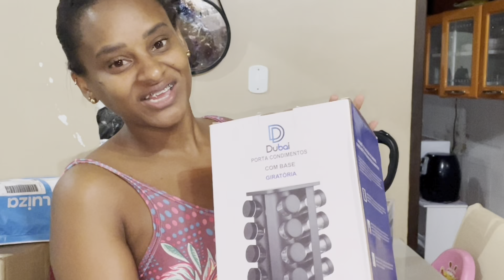Vamos nos mudar outra vez | Já estamos com as chaves | comprinhas para casa nova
* Porta condimentos Giratório

*Kit 12 peças utensílios

* kit lixeira e escova

*Porta frios

* kit potes 9 Hermeticos

SE VOCÊ GOSTOU DO MEU VÍDEO POR FAVOR!!!
Não esqueçam de deixar o seu like e seu comentário sobre o que achou sua opinião é muito importante para mim.

Me siga no Instagram : @kellopeis

❤️ É tudo no tempo de Deus!
❤️ NÃO DESISTA NÃO PARA DE CRÊ!

           MINHA HORA VAI CHEGAR 🙌🏾😭